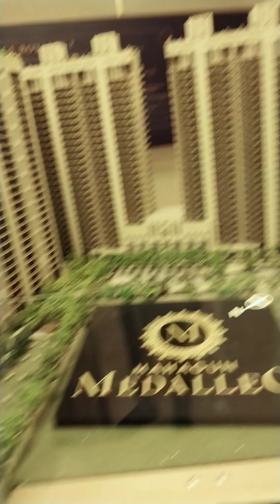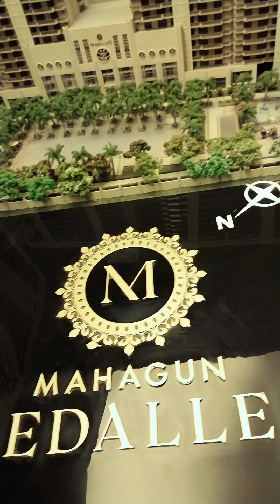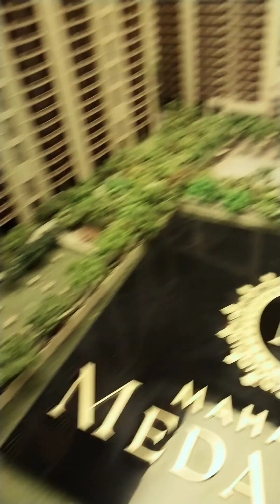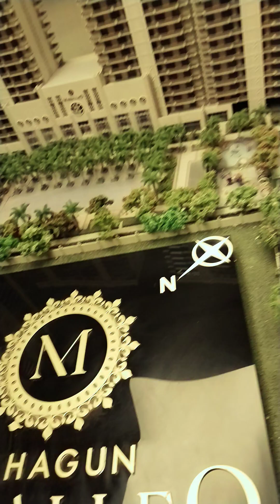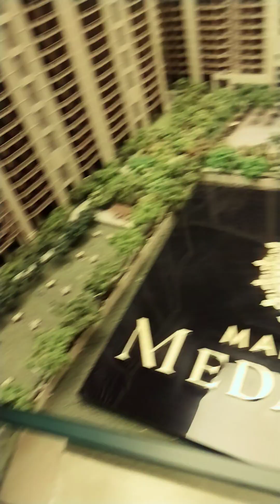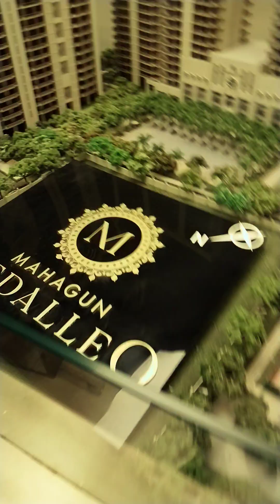mahagun medalleo sec 107 noida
9.88 acre land ,2 sided open project ,just adjacent to county 107 ,having 8 tower ,2 towers of low rise g+5 and 6 towers of high rise g+28,50k sq. club house ,celebration lounge 1.5 acre ,total 686 apartment, 50 low rise and 736 high rise ,

Sizes,
3bhk (2500,2575)
bhk smaller size(2970,3000)
4 bhk bigger(3550,3720)

Great Indian price bonanza offer ,big saving from this ,

3bhk starts from 3.5++

noida sec 107
mahagun medalleo
mahagun medalleo sec 107 sample flat

mahagun medalleo construction update